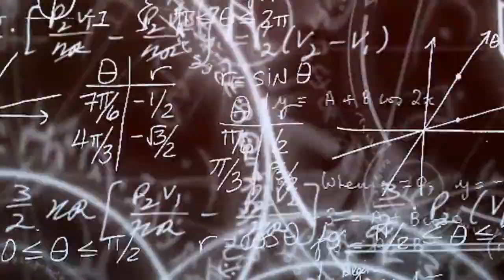EL MEJOR TRAJE DE DIENTE Y CEPILLO - FACIL DE HACER - TEAM ANMI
ESPERO LES GUSTE MUCHO NUESTRO VIDEO.

REGALANOS UN LIKE AL VIDEO Y DEJA UN COMENTARIO ACERCA DEL VIDEO O DE QUE OTRO TRAJE O BOTARGA QUIERES VER EN VIDEO.